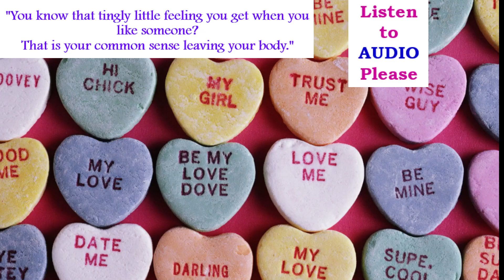Valentines, should you stay or should you go Now!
Valentines day happens to be a clash with the Month day, meaning the Tiger Month & the Monkey Day challenges everyone, hmmm.
Check what Earth is for you as it sits on the Monkey it will/may be challenging.
Check your Personalised Calendar to see if it's a challenge for you or a Great day for you.
How about just enjoying the moment.
And some of you have said "you don't need a day for someone to tell you when to celebrate Love, you got it wrong.
Its a day for the florist, chocolate man, lingerie & to make $$$$$$$$$$$, that's how I see it.